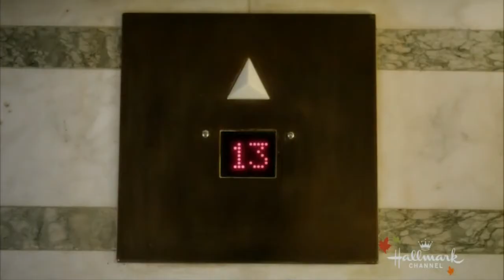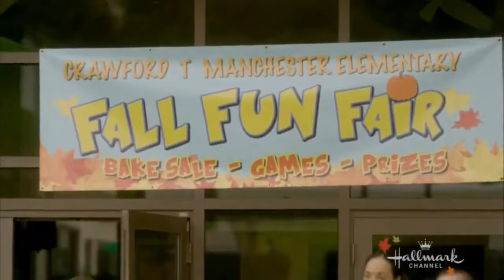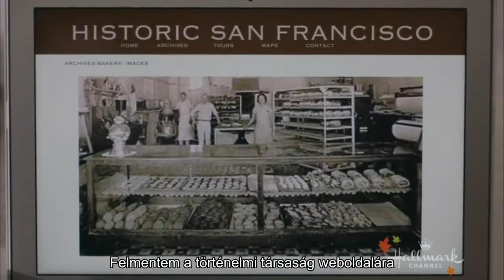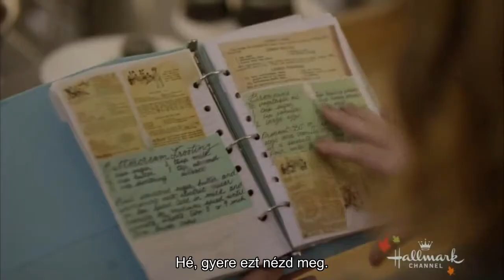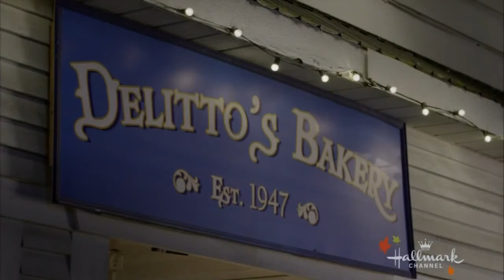Truly Madly Sweetly magyar felirattal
Natalie egy süteményárus, aki mindig arról álmodott, hogy saját péksége legyen. Eric mindig saját üzletet akart. Amikor egy örökség összehozza ezt a két ellentétet, egyik sem tudja milyen sors vár rájuk.